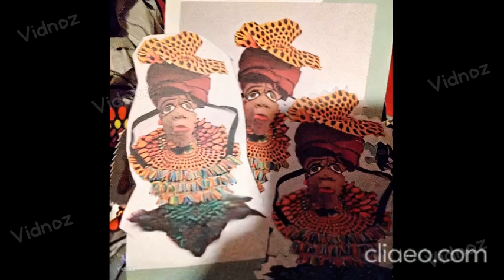WAS IST ÖKOZID?